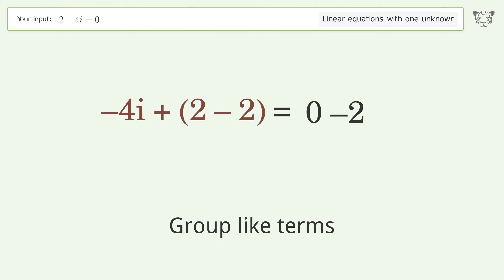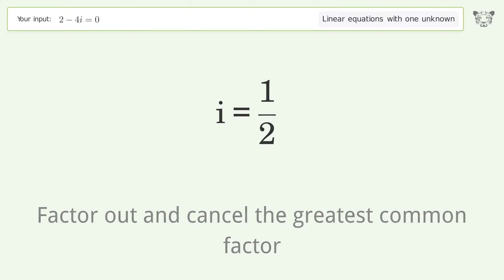Solve 2-4i=0: Linear Equation Video Solution | Tiger Algebra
Struggling with 2-4i=0? Watch our step-by-step video on Tiger Algebra to master this linear equation effortlessly. Also check out for more tips and tricks for dealing with linear equations with one unknown